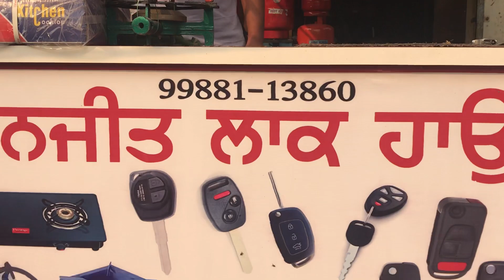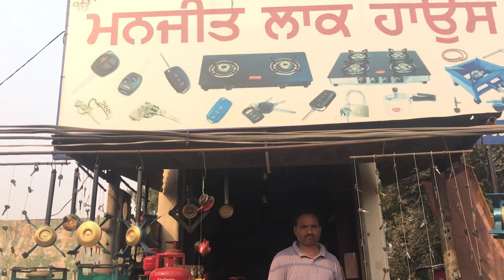Best Bullet Service in punjab|| kotkapura||Vlog14||The Wanderlust Storm||standard350cc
मंजिल बड़ी हो तो
सफ़र में कारवां छूट जाता है,
मिलता है मुकाम तो
सबका वहम टूट जाता है.

Vlog-14

Date-30/October/2020

Day- Friday

ਦੁਨੀਆ ਉੱਤੇ ਦੋ ਹੀ ਲੋਕ ਮਹਾਨ
ਪਹਿਲਾ ਮਜ਼ਦੂਰ ਤੇ
ਦੂਜਾ ਕਿਸਾਨ

To watch more of our videos, subscribe to our channel and be sure to hit the bell button for video notifications so you can be notified of every one of our upcoming videos.

ਜੇਕਰ ਤੁਹਾਨੂੰ ਆਪਣੀ ਏਹ ਵੀਡਿਓ ਵਧੀਆ ਲੱਗੀ ਤਾਂ ਲਾਇਕ ,ਕੁਮੈਂਟ ਅਤੇ ਸ਼ੇਅਰ ਜਰੂਰ ਕਰੋ। ਸਾਡੀਆਂ ਹੋਰ ਵੀਡਿਓ ਦੇਖਣ ਲਈ ਸਾਡਾ ਚੈਨਲ ਸਬਸਕਰਾਈਬ ਕਰੋ ਅਤੇ ਵੀਡਿਓ ਦੀ ਸੂਚਨਾ ਲਈ ਘੰਟੀ ਦਾ ਬਟਨ ਜਰੂਰ ਦੱਬਿਓ ਤਾਂ ਕਿ ਤੁਹਾਨੂੰ ਸਾਡੇ ਹਰ ਆਉਣ ਵਾਲੇ ਵੀਡਿਓ ਦੀ ਸੂਚਨਾ ਮਿਲ ਸਕੇ।

You tube- The wanderlust storm